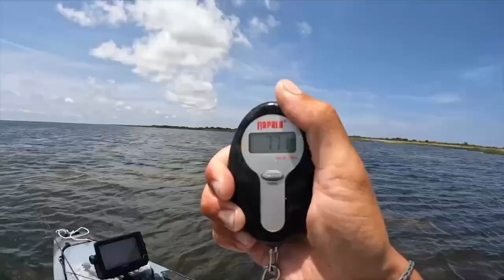Fishing Highlights 2022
(If you want to see the full videos from any of these clips, I have links to everything below)

Highlights/best catches of the year, including some clips that haven't been in videos yet, and some that won't ever be put into a video besides this one. Changing content constantly is not a good formula for youtube, but that's who I am so that is what this channel will reflect. I will never understand people who are perfectly content with fishing for the same fish in the same places over and over again!

0:00 Hobie BOS Toledo Bend Day Two

0:19 Hobie BOS Santee Cooper Day One

0:37 Hobie BOS Santee Cooper Day Two

2:02 TUNA CHAOS At Oregon Inlet

2:27 Sheepshead Fishing Jennette's Pier

2:41 Cobia Fishing at The East Coast's Most Dangerous Inlet

3:59 GIANT Mahi On a Spinning Rod

5:06 Snakehead Fishing On The Rappahannock River

6:20 BIGEYE And Yellowfin Tuna Oregon Inlet

7:09 Hobie BOS Susquehanna River

8:45 Kayak Fishing Chesapeake Bay Stripers And Redfish

9:54 POPPER FISHING Oregon Inlet Yellowfins

10:55 Yellowfin Tuna Light Tackle Casting/Jigging

11:56 Multi Species Bottom Fishing Morehead City

12:30 Unconventional Sheepshead Fishing

13:26 Bottomfish Mixed Bag Oregon Inlet

13:51 COBIA From The Kayak!